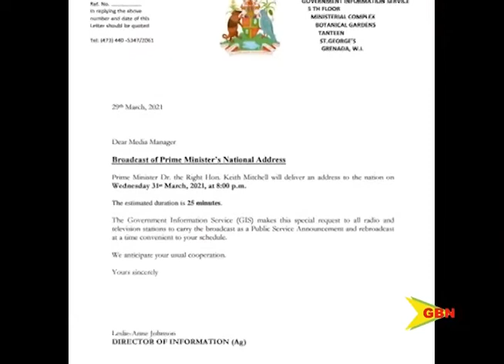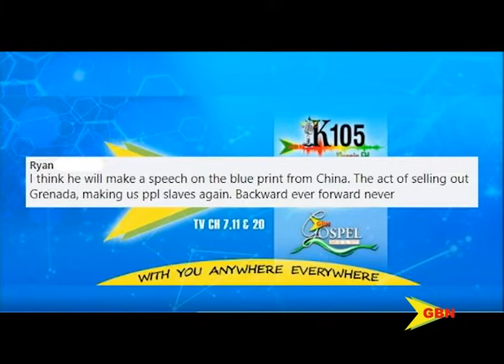Social Buzz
And Now We Turn Our Attention To What Viewers And Listeners Are Saying In Tonight’s Social Buzz